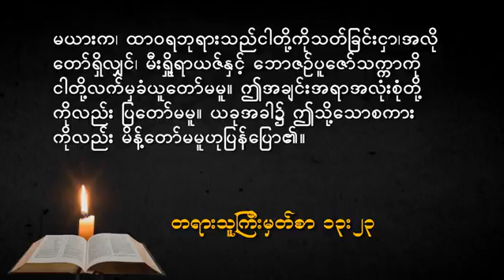MDS 20180502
2 May 2018